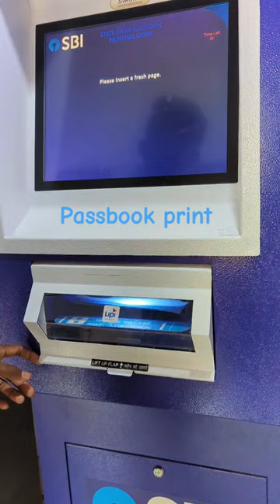passbook print kaise kare ||passbook print process 2024